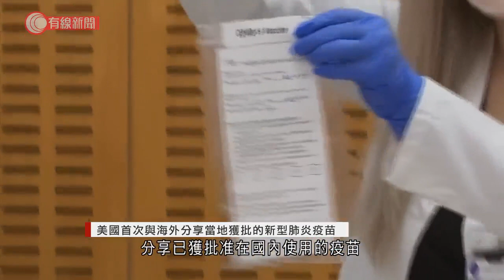美國首次與海外分享當地獲批的新型肺炎疫苗 - 20210518 - 兩岸國際 - 有線新聞 CABLE News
【有線新聞】美國總統拜登宣布，將與海外國家分享8000萬劑新型肺炎疫苗。拜登指：「有很多討論指俄羅斯和中國影響全球疫苗，美國希望以價值領導全球，展現我們的創新、真誠以及美國人的基本道德，就如第二次世界大戰中，美國是民主的武器庫，在對抗新型肺炎疫情的戰役中，美國將成為其他國家的疫苗武器庫，我們分享疫苗是為了終結各地疫情，不會藉疫苗，從其他國家獲得好處。」拜登又說，美國對外分享的新型肺炎疫苗數量比任何國家，包括俄羅斯和中國都要多，美國會分享4款疫苗，包括輝瑞/BioNTech、莫德納和強生，是美國首次與其他國家分享已獲批准在國內使用的疫苗，至於仍未獲授權讓美國人接種的阿斯利康疫苗，則會待有當局安全許可後運出，白宮暫未公布計劃向哪些地區分享疫苗。

相關影片:
1. 天問一號成功着陸火星　習近平致電祝賀 - 20210515 - 兩岸國際 - 有線新聞 CABLE News
2. 天舟二號轉運至發射區據報將於周五凌晨升空 - 20210516 - 兩岸國際 - 有線新聞 CABLE News
3. 以色列和哈馬斯繼續互相空襲　加沙增至逾130人死 - 20210515 - 兩岸國際 - 有線新聞 CABLE News